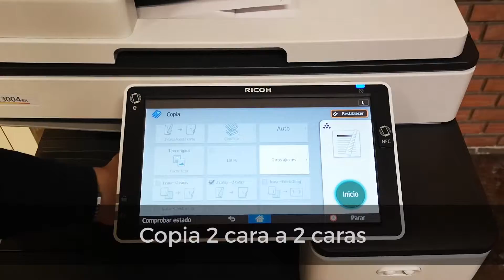Copia 2 caras a 2 caras